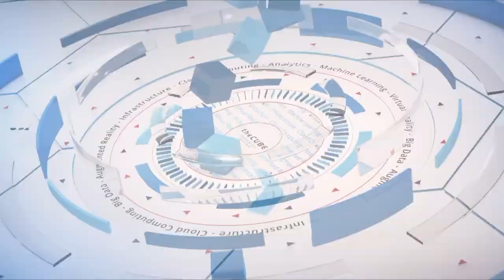Fabio Gori, & Kip Compton, Cisco | Cisco Live US 2019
Fabio Gori, Sr. Director, Cloud Solution Marketing at Cisco, & Kip Compton, SVP Cloud Platform & Solutions at Cisco,  sit down with Dave Vellante and Stu Miniman at Cisco Live US 2019 in San Diego, CA.